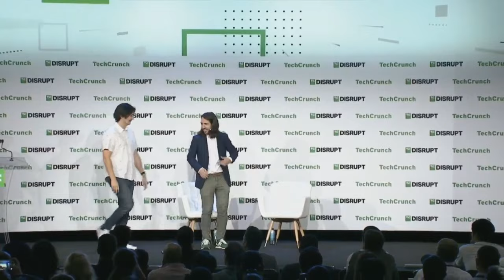Robinhood’s Next Chapter With Co-founder and CEO Vlad Tenev | TechCrunch Disrupt 2023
Robinhood was founded 10 years ago with a mission to give more people, not just the wealthy, access to the financial markets. It has since grown to offer more than just stock trading. People can now also use Robinhood to trade crypto, save for retirement and manage their cash.

The company found itself the subject of controversy in early 2021 when it decided to freeze trades for GameStop. It has since recovered but other challenges remain. What’s next for the popular trading app? TechCrunch Senior Writer Romain Dillet spoke to co-founder and CEO Vlad Tenev to find out at TechCrunch Disrupt 2023.